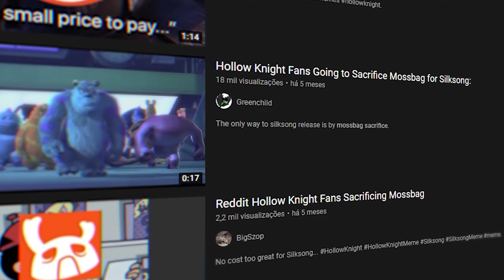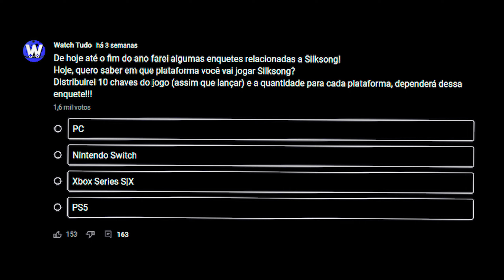Devemos sacrificar @Tiwtiz @KAIK3KIRA por SILKSONG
Para que Silksong lance, a comunidade de Hollow Knight está fazendo sacrifícios ao redor do mundo! Chaga a nossa hora de decidir!
E também veja como vou distribuir chaves de Silksong para vocês!

00:00 - Sacrifício por Silksong
01:19 - Quantas chaves de Silksong vou distribuir?
02:11 - Evento de Artes
03:17 - Finalização